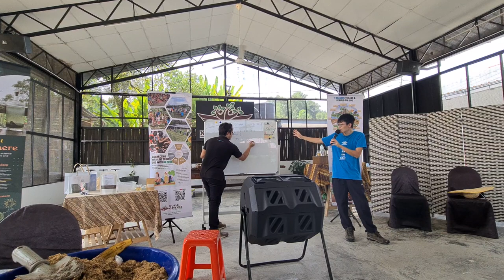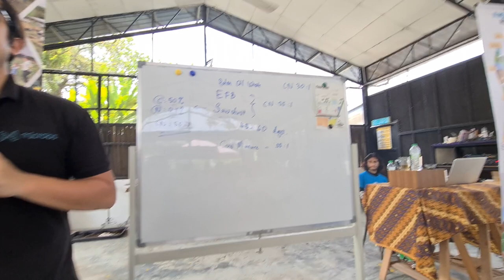Colin Yeo from Microbs explains the science behind his microbe composting technique and how to use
Our project partner Microbs have sponsored all beneficiaries of our Agriculture Education project complimentary packs of lab-cultivated microbes that accelerate composting. Thus, their Chief Science Officer, Colin Yeo, was invited to explain the science behind their composting microbes, and how farmers and home growers can use them to improve their operations.